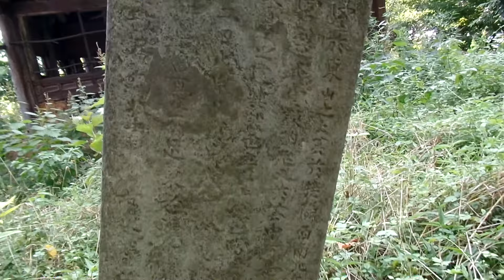유령(幽靈)이 사는 공포의 흉가(凶家), 폐가 체험(廢家體驗) . 미스터리 " 흉가 , 폐가" 도깨비 체험 ,Horror Ghost in Old house . KOREA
전주 송천동 신시가지. Jeonju Songcheondong .全州 松川洞 新市街地 , 전라북도, 전주 . Jeonju. KOREA. 전주 송천동은 "전주 북부권 신도시 "로서 7개 초등학교가 있고 , 4개의 중학교가 있으며 , 2개의 고등학교가 있으며, 시립도서관이 2개 있어서 교육의 환경이 잘 되어 있습니다. , 송천동 인근 도심공원 건지산(jeonju geonjisan mountain) 옆에 유명한 대학교가 있을 정도로 학군이 좋고,